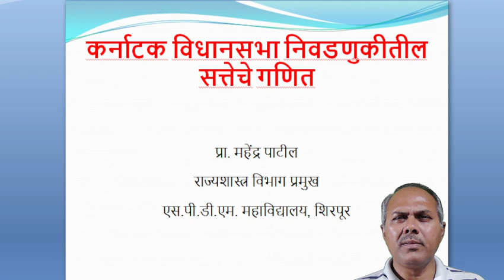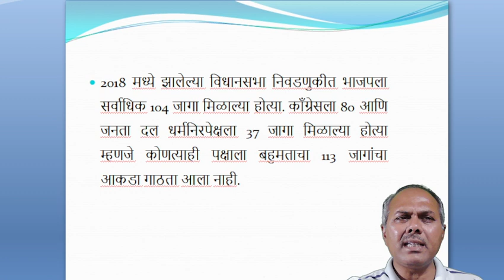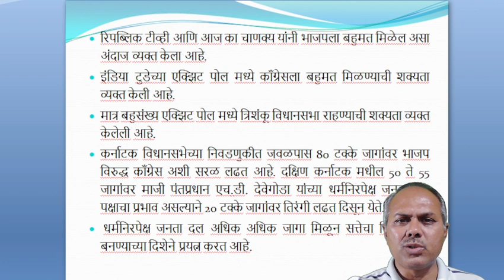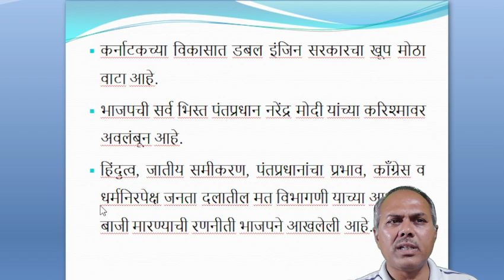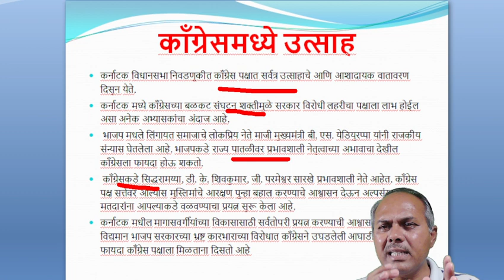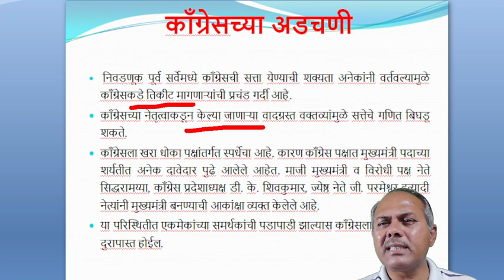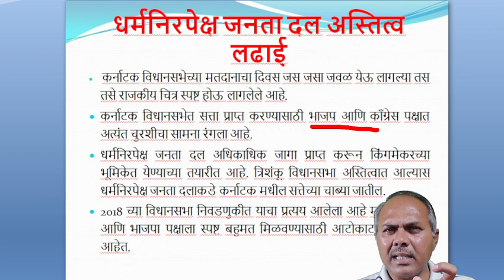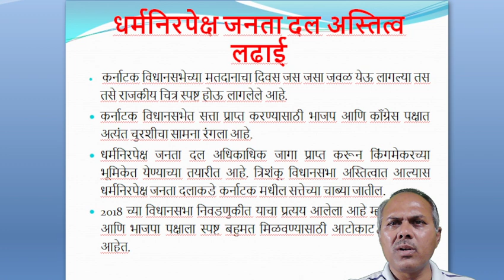कर्नाटक विधानसभा निवडणुकीतील सत्तेचे गणित/कर्नाटक विधानसभा निवडणुकीतील मुख्य पक्षाची रणनीती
Dr.Mahendra Patil
HoD Political Science
S.P.D.M.College, Shirpur
कर्नाटक विधानसभा निवडणुकीत मतदानाचा दिवस जसा जसा जवळ येत चाललेला आहे तस तशी राजकीय रंगत वाढत चाललेली दिसते. कर्नाटक मध्ये सत्ताधारी भाजप आणि प्रमुख विरोधी पक्ष काँग्रेसमध्ये लढत दिसत असली तरी धर्मनिरपेक्ष जनता दलाने आपली ताकद पणाला लावून सत्तेचे गणित आपल्या दिशेने वळवण्यासाठी जोरदार प्रयत्न सुरू केले आहेत. 2018 मधील निवडणूक काँग्रेसने सिद्धरामय्या यांच्या नेतृत्वाखाली लढवली होती पण या निवडणुकीत काँग्रेसचे वोट शेअरिंग वाढवून 122 जागांवरून 80 जागांपर्यंत घसरली होती. त्यामुळे या निवडणुकीत काँग्रेसने कोणताही धोका न पत्करता राज्यातील कोणत्याही प्रमुख चेहऱ्याचा वापर न करता निवडणूक लढवत आहे. खाजगी वृत्तवाहिन्यांनी जाहीर केलेल्या कलचाचण्यांमध्ये काँग्रेसच्या बाजूने कौल दिलेला असला तरी विजयासाठी फार मोठी कसरत करावी लागणार आहे.